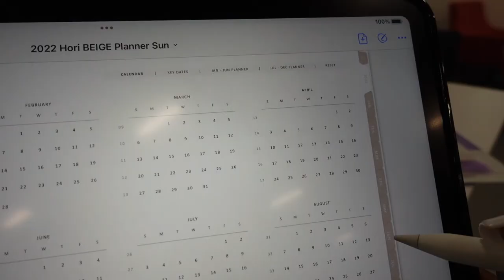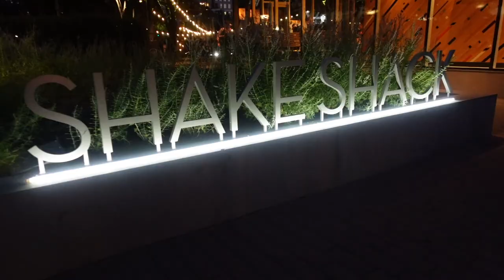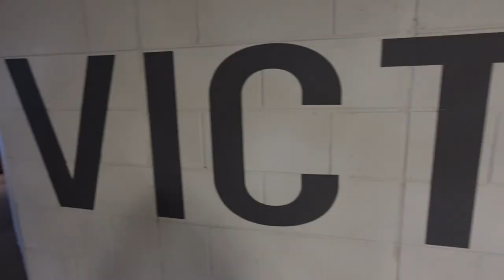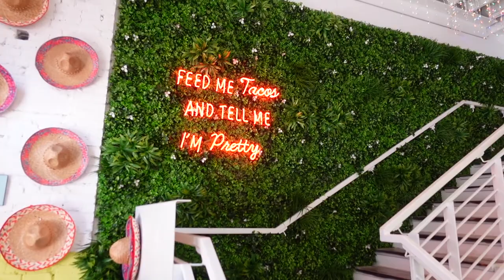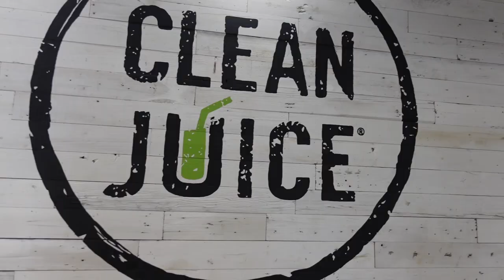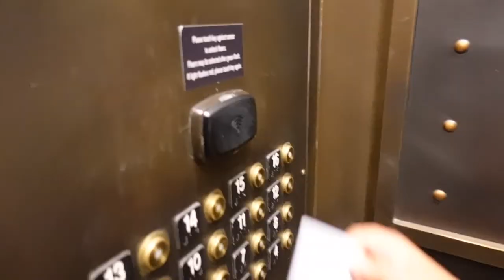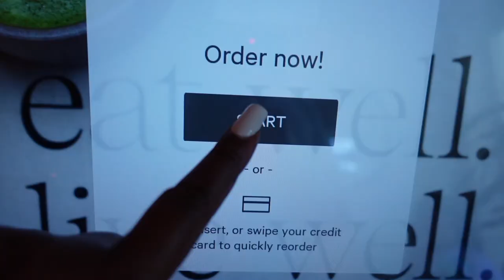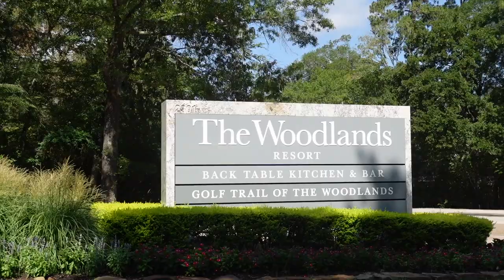TEXAS ROAD TRIP TRAVEL VLOG | DALLAS + AUSTIN + HOUSTON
In this video I travel to 3 Cities in Texas with my family. LIKE this video for more travel vlogs. COMMENT your favorite part of Texas. Let me know any videos you would like to see me film on my YouTube channel.

Sincerely,
Tina

*CAMERAS I USE TO FILM:
Sony ZV-1
Canon PowerShot SX730 HS DIGITAL